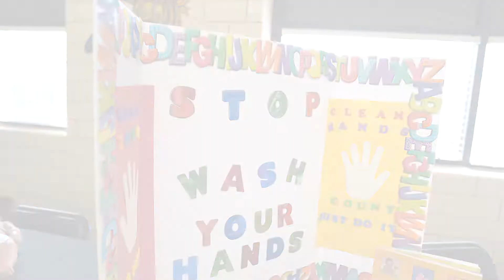Whitehaven STEM Expo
Students at Whitehaven Elementary hosted the Whitehaven STEM Expo, which promoted all things Science, Technology, Engineering and Math.